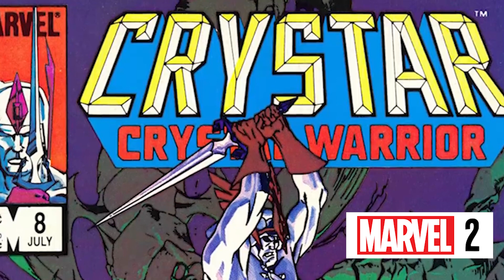My Picks for Marvel VS Capcom 4!